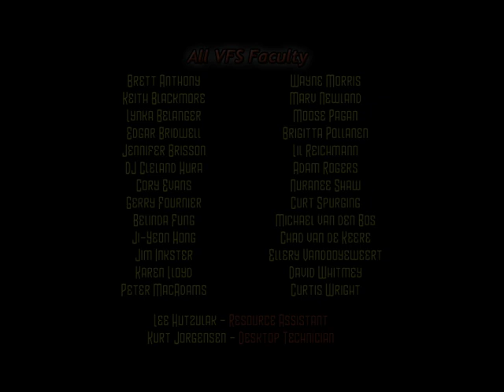Angel's Tear -A VFS Short-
Caution: don't let the begining fool you, music gets loud!

This is a short student film I made while attending The Vancouver Film School in British Columbia, Canada.

Having completed this in 2006, the skill is quite dated, but 'tis a fond memory.  This is audibly rough, the sfx and music are the temporary mix.